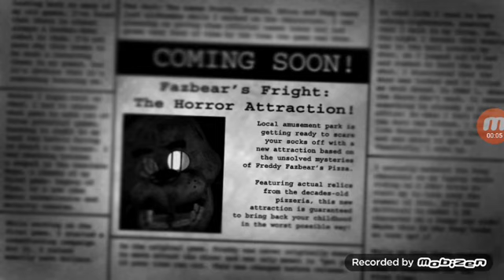fnaf 3 parte 1